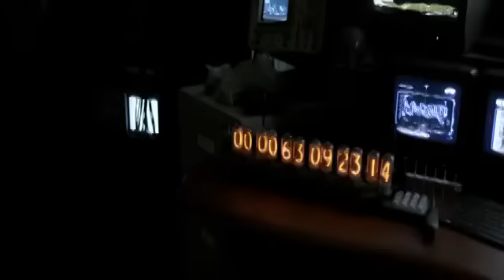Tomorrowland. El Mundo Del Manana Trailer 2015 Español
Sinopsis: Unidos por el mismo destino, un adolescente inteligente y optimista lleno de curiosidad científica y un antiguo niño prodigio inventor hastiado por las desilusiones se embarcan en una peligrosa misión para desenterrar los secretos de un enigmático lugar localizado en algún lugar del tiempo y el espacio conocido en la memoria colectiva como Tomorrowland.
Reparto: George Clooney, Britt Robertson, Judy Greer, Hugh Laurie, Tim McGraw, Paul McGillion, Raffey Cassidy, David Nykl, Paul Anthony, Matthew Kevin Anderson, Manoj Sood, Shiloh Nelson, Fraser Corbett, Parm Soor, Ranjit Samra.